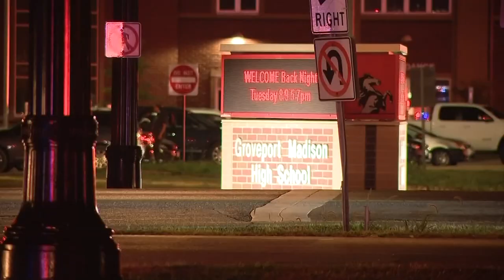Man charged in shots fired incident at Groveport Madison football game to appear in court Thursday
The man who was arrested after shots were fired at a Groveport Madison High School football game last week is out on bond. The incident forced the school and the foo